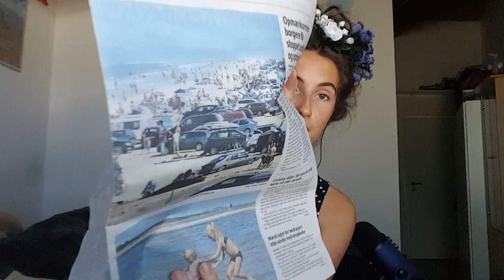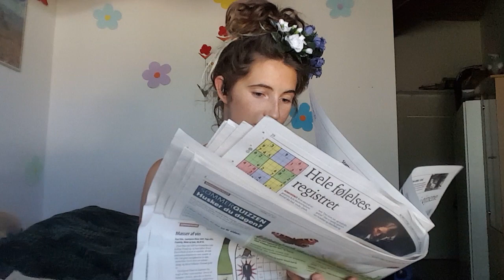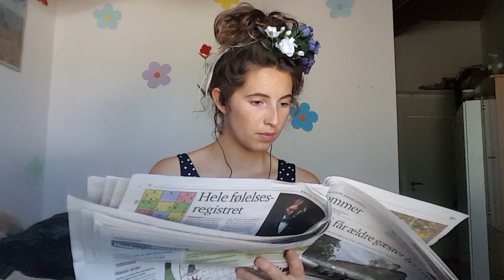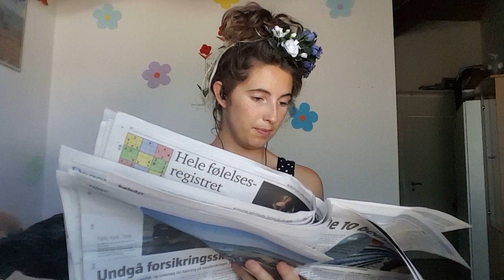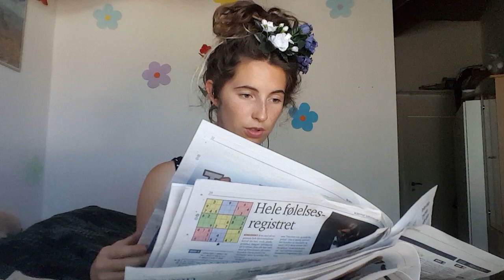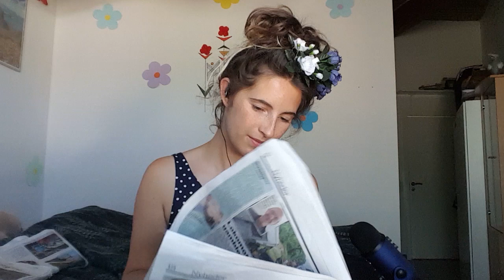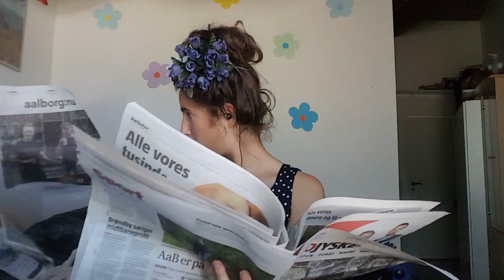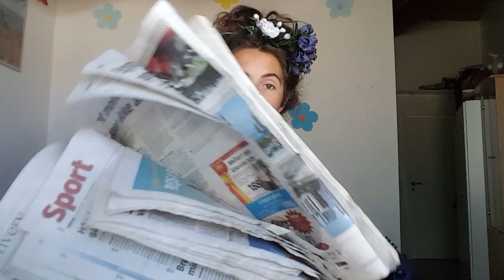ASMR | Flipping Newspapers + Soft Whisper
Friday Request ! Flipping Newspapers with some soft talking